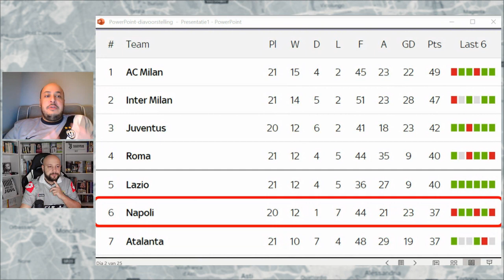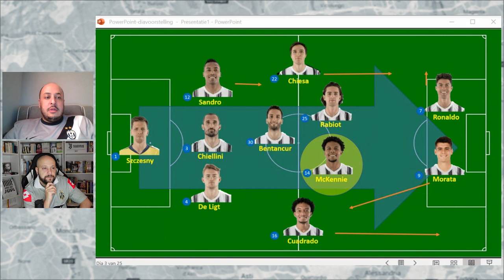NAPOLI JUVENTUS EL TACTICO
Let's analyse Napoli vs Juventus with Mo "EL TACTICO"

• Expected lineups
• Strengths, weaknesses, opportunities and threats
• Man to watch
• Predictions